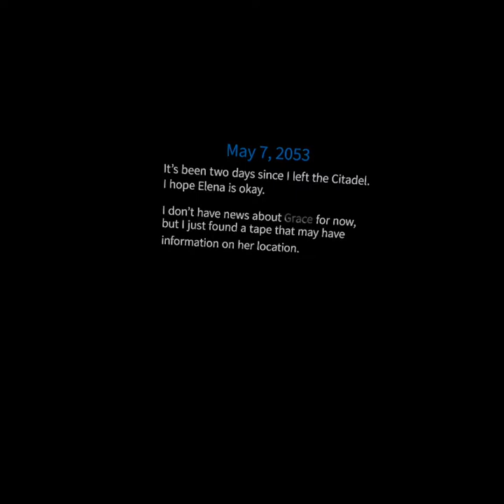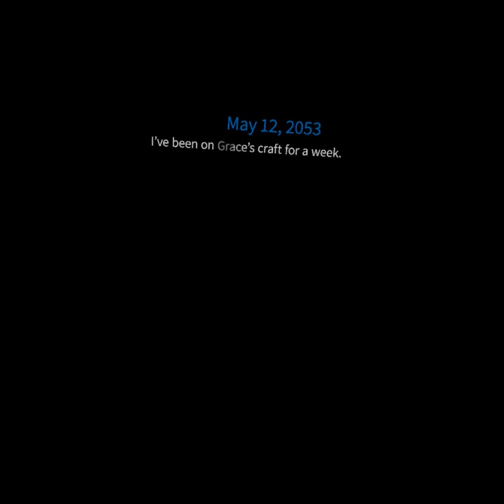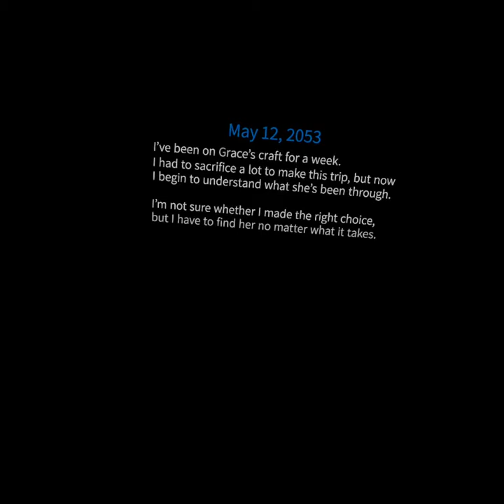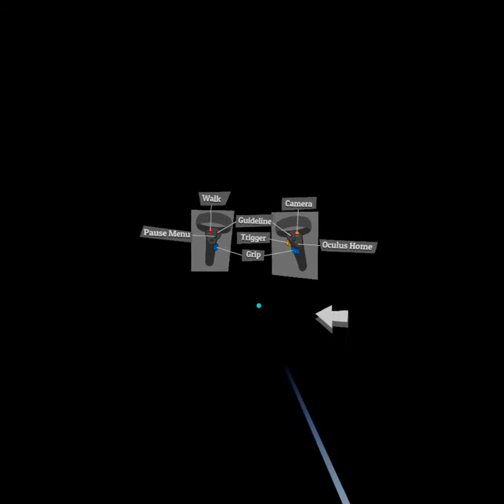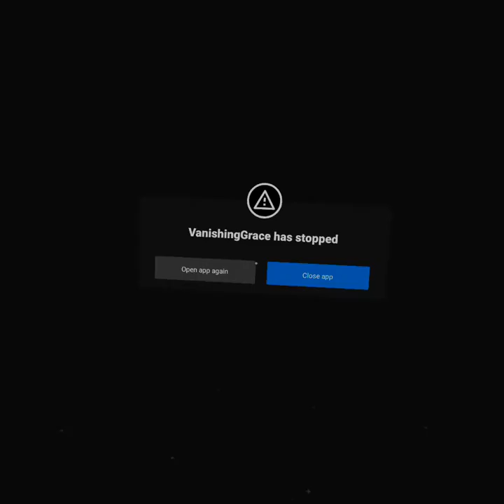Trying out the excellent pre-alpha version of Vanishing Grace on Oculus Quest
A really nice VR experience. The final version should be great!
It is pre-alpha at the moment and it did crash (at the end of the video). The item it picks up wasn't in the drawer (was under it)?
I think it needs to give the user more guidance as to what needs doing and how things work - like the boomerang (maybe add 'boomerang' to 'Hold grip to attract' message).
I didn't know what anything on the control panel was for and just pressed things.
Changing the speed with the level didn't seem to do anything. The radar suggests the van is going really fast but looking through the window suggests otherwise.
There were lots of items in the van but only a few allowed any interaction. This means that after trying a few you give up and miss vital ones.
Being able to flatten the rug out would be nice!
Why didn't the box controlling the water flow close?
Logically speaking, why would you have a lock on the repair kit (blowtorch and screwdriver)? It might be needed in an emergency.